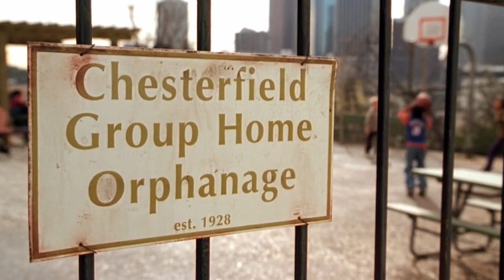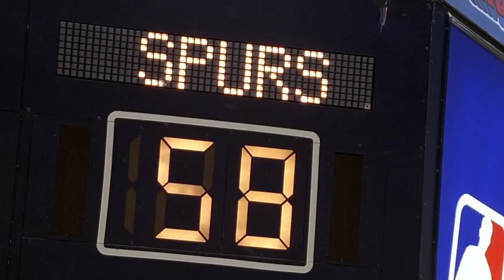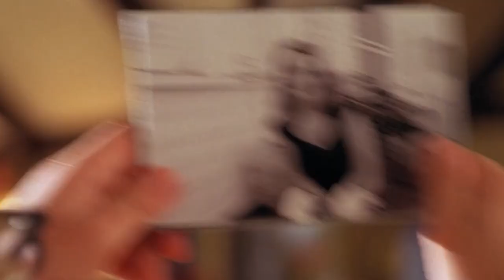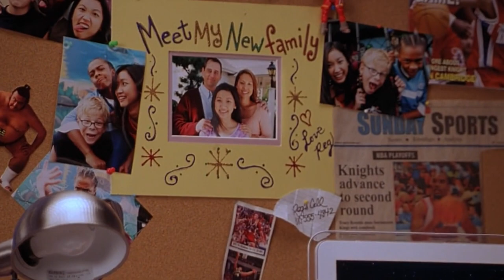How Has Like Mike Aged?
Ayo! We're playing basketball and we love that basketball! Welcome to video number 2 of, How It's Aged, where we re-watch LikeMike to see exactly how well it holds up!

All music by: Lukrembo